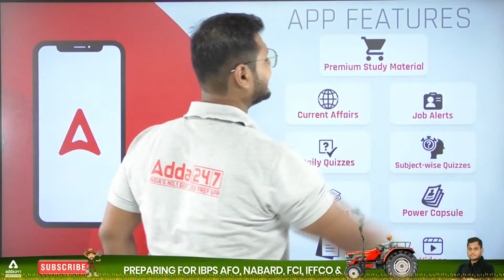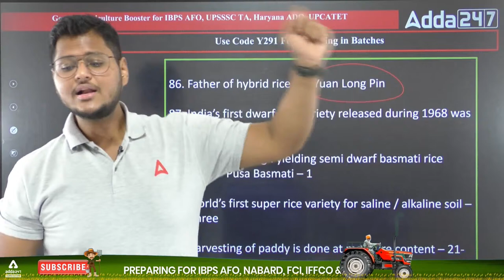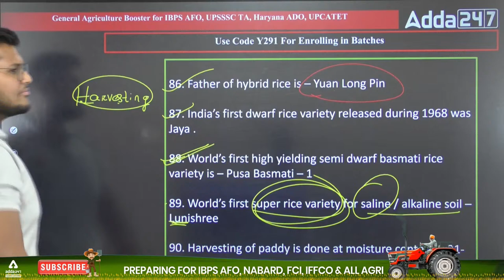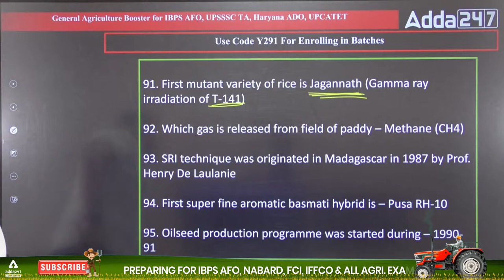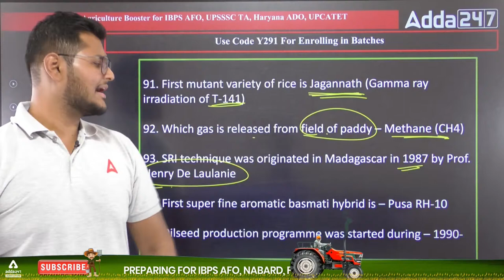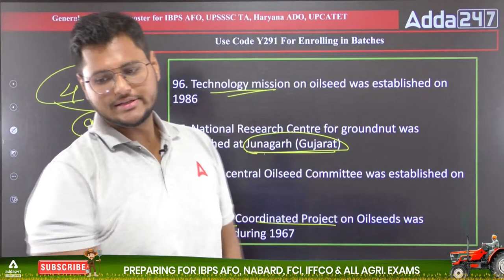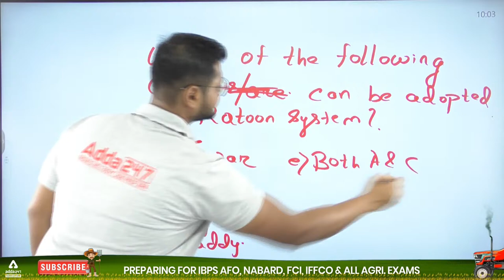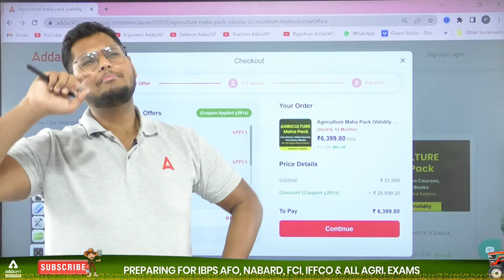FCI Recruitment 2022 | General Agriculture Booster Dose - 4 | IBPS AFO Mains 2022 | UPCATET 2023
FCI Recruitment 2022 | General Agriculture Booster Dose - 4 | IBPS AFO Mains 2022 | UPCATET 2023 | UPSSSC TA | Haryana ADO 2022

9.00 AM  - Current Affairs | Agri Current Affairs

8.00 AM - IBPS AFO Mains Preparation
10.00 AM - IBPS AFO Mains Preparation
11.00 AM - IBPS AFO Mains Preparation

12.00 PM - FSSAI CBT 2 | New Pattern | Food Science | Food Preservation | Food Microbiology

02.00 PM - FCI Recruitment 2022 | FCI AG II & FCI AG III Technical
02.30 PM - FCI Recruitment 2022 | FCI AG II Technical
03.00 PM - FCI Recruitment 2022 | FCI AG II Technical
03.30 PM - FCI Recruitment 2022 | FCI AG II Technical

6:00 PM - 7:00 PM | Haryana ADO